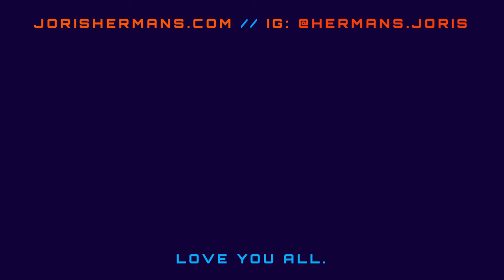What's in my TRAVEL CAMERA BAG | Minimal Setup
Time to travel! Here's all the gear that's in my camera bag...
Sony A7S III
Tamron 17 - 28mm 2.8
Sony 85mm 1.8
Deity D4 Duo Microphone
Freewell Magnetic Filter System
Bendy Tripod
Mavic Air 2
Sony Tough SD Cards

MY MAIN GEAR ↓↓↓
Second Most Used Lens [Prime]
Lens for B-Cam
Gimbal I Use
Vlog Mic
Action Cam
Lightweight Stabilizer/Steadicam
CINEMATIC Mist Filters
Variable ND Filters

STUDIO & LIGHTING
120cm Softbox w/ Grid
Amazing Pixel RGB [Colored] Light
Neewer Light Stand
Neewer MINI Light Stand